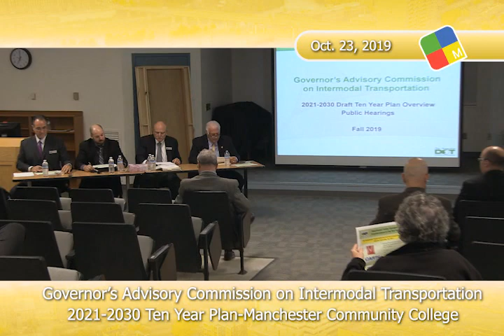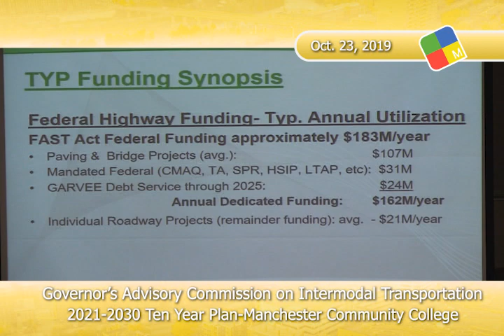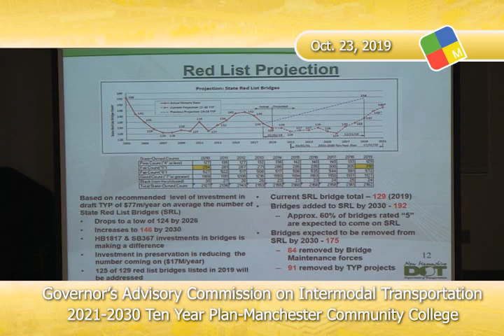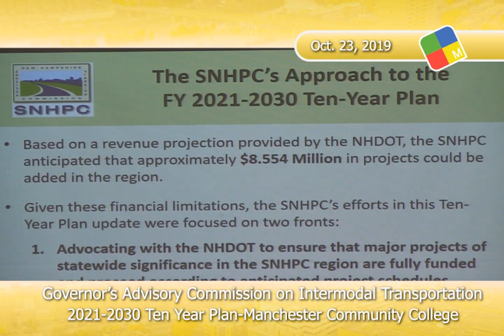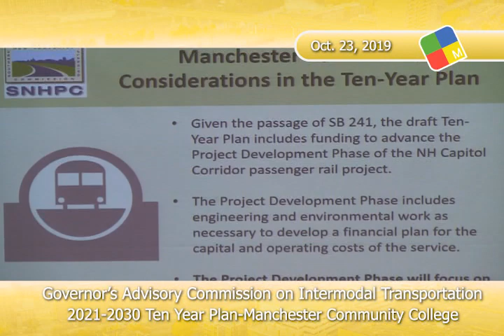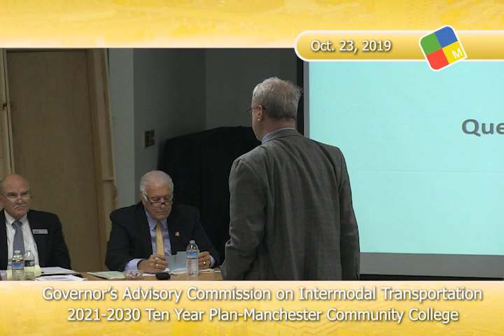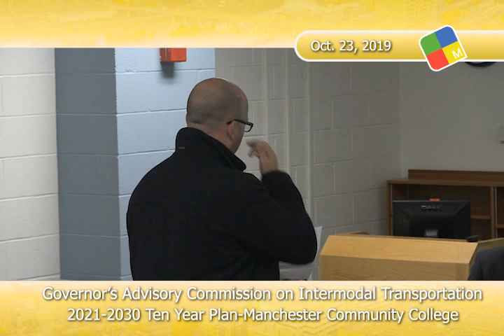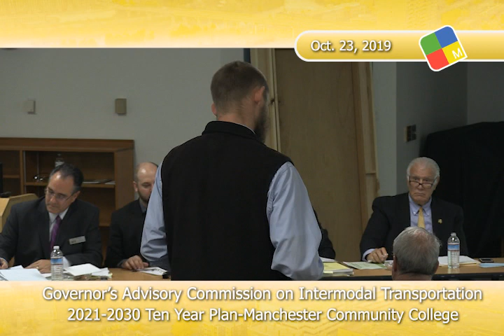Governor's Advisory Commission, 10 Year Plan at MCC, 10/23/19